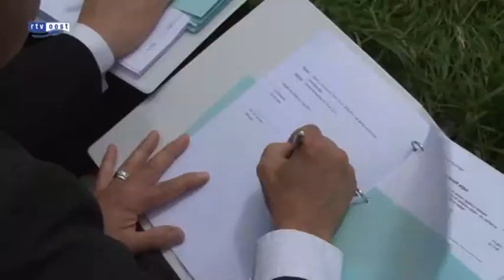Contract getekend, Ikea definitief naar Zwolle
De Ikea komt definitief naar Zwolle. Vandaag tekende de gemeente Zwolle en Ikea het koopcontract van de grond op bedrijventerrein Hessenpoort. Daarmee staat niets de komst van het Zweedse woonwarenhuis meer in de weg.

Het contract werd symbolisch ondertekend op een Ikea-bank in het weiland waar de winkel moet komen. De vestiging in Zwolle wordt 28.000 vierkante meter groot en zal daarmee een middelgrote vestiging zijn van het bedrijf. Ikea hoopt in Zwolle jaarlijks een miljoen bezoekers te trekken en 350 mensen aan een baan te helpen. Begin 2013 wordt gestart met de bouw, een jaar later moeten de eerste bezoekers hun huisraad kunnen uitzoeken in de Zwolse winkel.